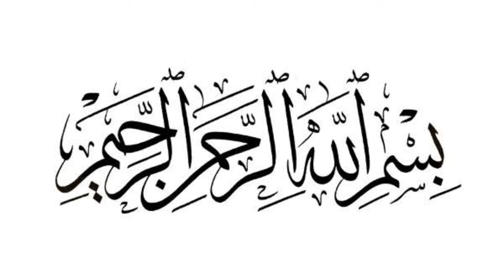بابا فرید الدین مسعود گنج شکر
پاک پتن